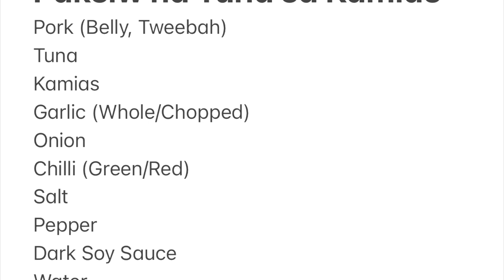Paksiw na Tuna sa Kamias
Paksiw (Tagalog: [ˈpak. sɪʊ]) is a Filipino style of cooking, whose name means "to cook and simmer in vinegar". Common dishes bearing the term, however, can vary substantially depending on what is being cooked.In this recipe, i am used Kamias instead of vinegar.
What is Kamias?
Averrhoa bilimbi, or bilimbi, is widely called kamias in the Philippines and “cucumber tree” or “tree sorrel” in English. The 5 – 12 m tall tree is native to southeast Asia and was once common in all local household backyards. ... Kamias gives a sour flavor to dishes.